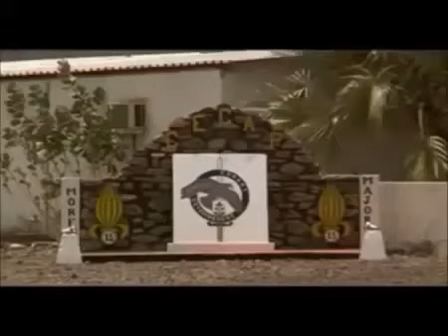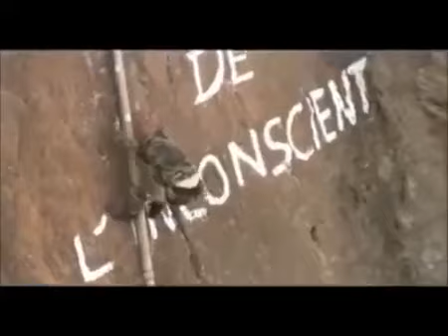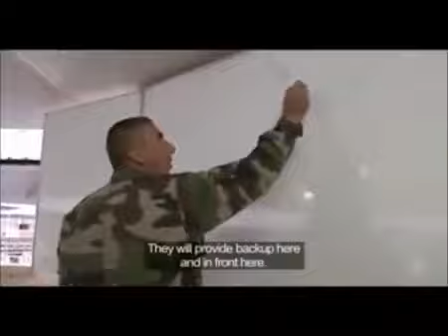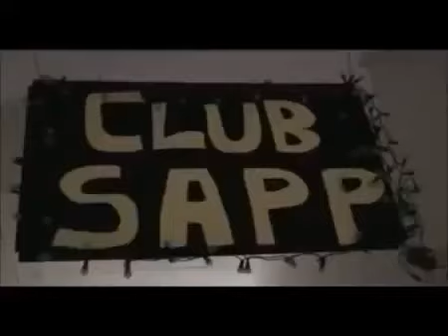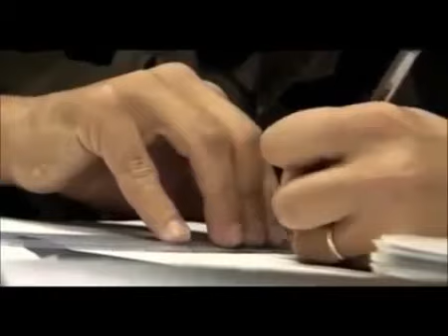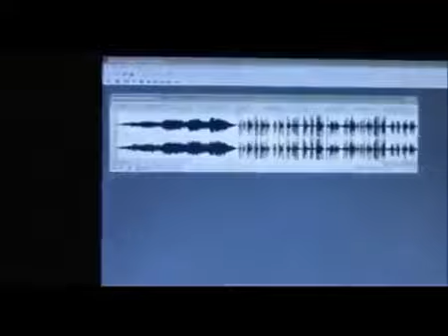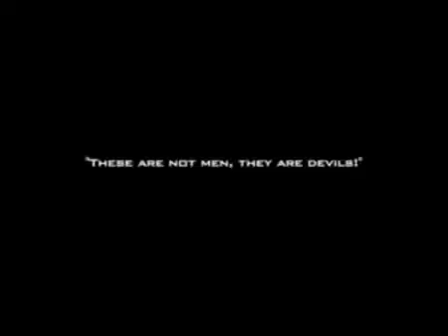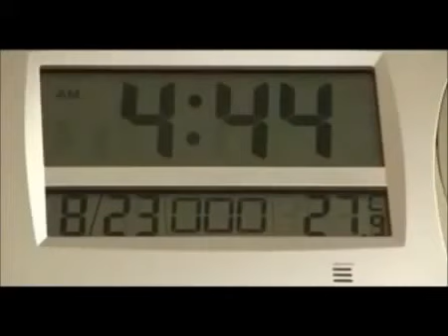Military Documentary National geographic Regiments of the French Foreign Legion